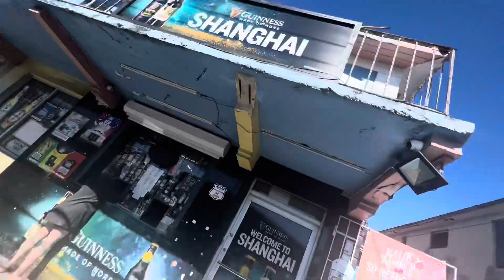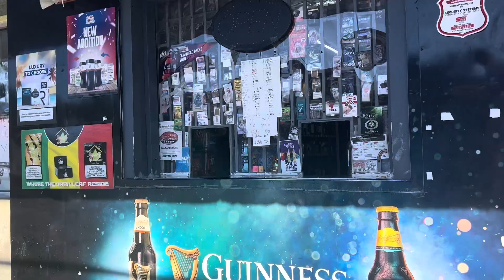Refreshment stop trying to find pirates 🏴‍☠️ Paradise Island, Paradise, Nassau, Bahamas 🇧🇸